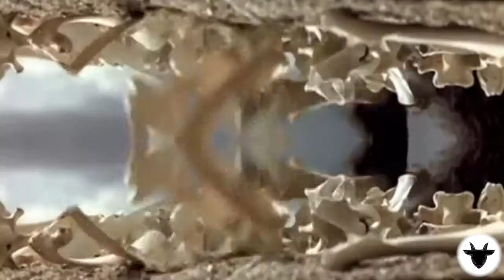Nazdar Bazar - X15Project (HD)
Audio : Nazdar Bazar - X15Project (HD)
Video : Khapra
immagini interamente da ODISSEA NELLO SPAZIO
 "...vita su vita
 poco sarebbe, ed a me d’una, ora, un attimo resta.
 Pure, è un attimo tolto all’eterno silenzio, ed ancora
 porta con sé nuove opere, ed indegno sarebbe, per qualche
 due o tre anni, riporre me stesso con l’anima esperta,
 ch’arde e desìa di seguir conoscenza: la stella che cade
 oltre il confine del cielo, di là dell’umano pensiero. "

"Forse è destino che i gorghi del mare ci affondino; forse,
 nostro destino è toccare quelle isole della fortuna,
 dove vedremo l’a noi già noto, magnanimo Achille.
 Molto perdemmo, ma molto ci resta: noi siamo la forza
 più che né giorni lontani moveva la terra ed il cielo:
 noi, s’è quello che s’è: una tempra d’eroici cuori,
 sempre la stessa: affraliti dal tempo e dal fato, ma duri
 sempre in lottare e cercare e trovare né cedere mai."